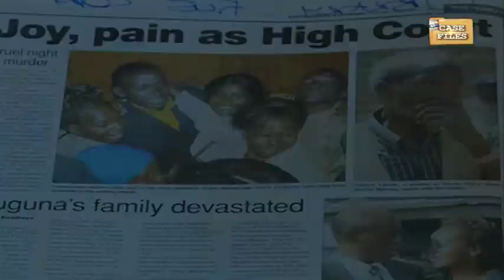Casefiles teaser: Ruiru Twelve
A civic leader is murdered in the most brutal manner.Who wanted the councilor dead and why?